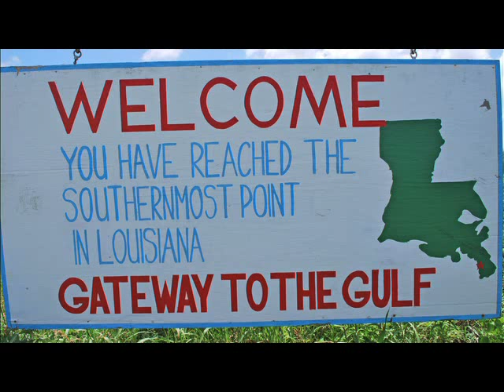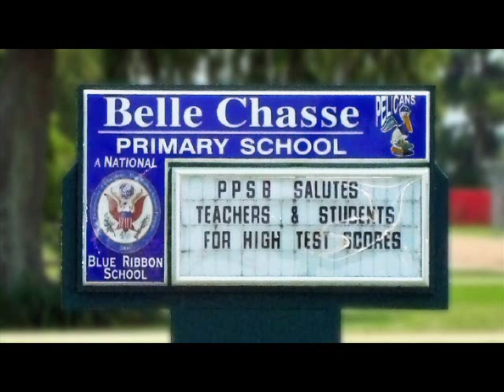Welcome to Plaquemines Parish, LA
The Plaquemines Parish Economic Development Board has produced this short video to introduce viewers to the area of Plaquemines Parish Louisiana. The video highlights the areas that are being rebuilt after the 2005 hurricanes Katrina and Rita. The focus is on the communities that make up the 75 mile long Parish and about how new infrastructure, schools and business opportunities are live and welcome in Plaquemines Parish.